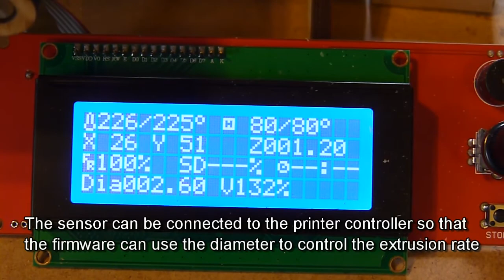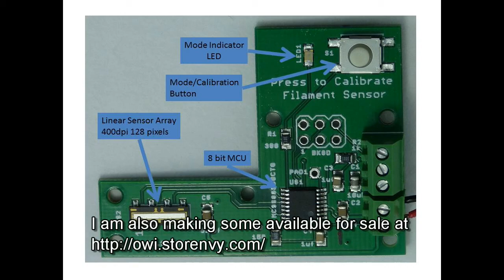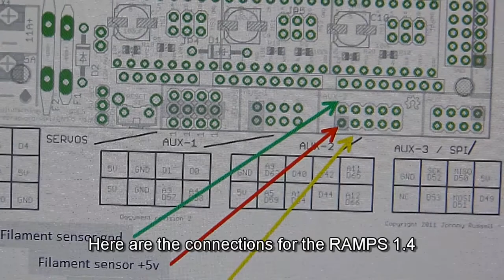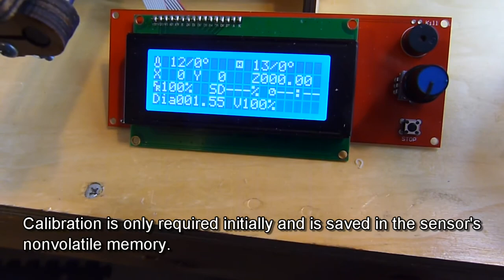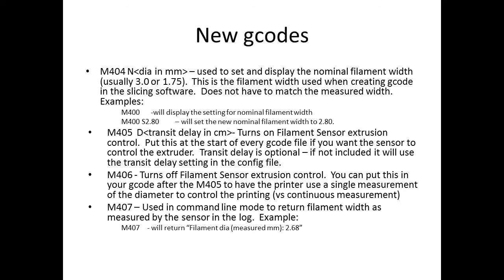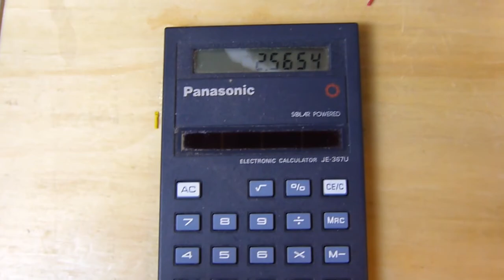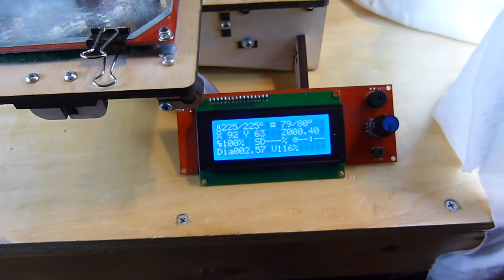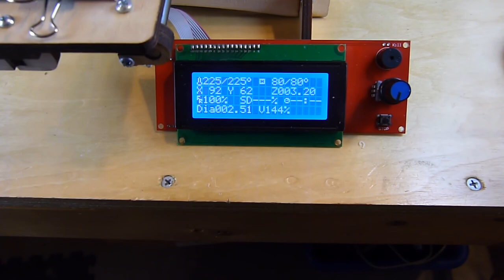filament sensor 2014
This video shows how to put together and use the filament sensor.